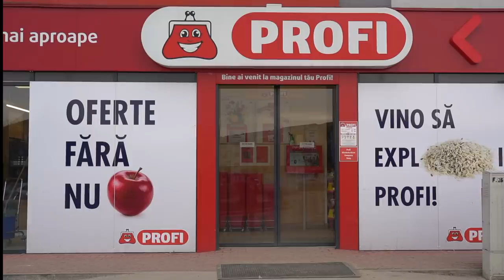Sigur la Profi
Poți intra mereu în magazinele Profi știind că vei fi în siguranță. Igienizăm cu regularitate toate obiecte ce intră în contact direct cu tine și cei dragi ție. Magazinele noastre sunt deschise in program normal si suplimentam in permanenta aprovizionarea la cele mai solicitatea produse! Ramanem aproape de voi in fiecare zi!